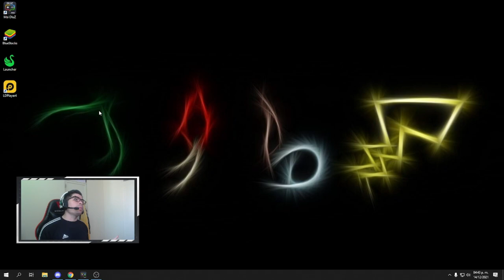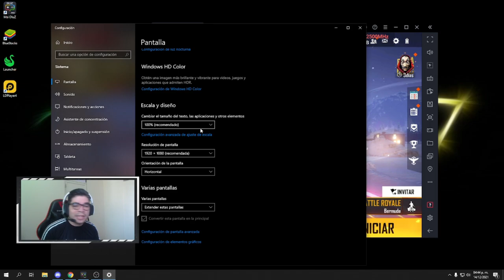SOLUCION DEFINITIVA AL BUG DEL JOYSTICK "EL PERSONAJE CAMINA SOLO" ✅ FREE FIRE PC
📌 Contacto para colaboraciones, comerciales o asuntos profesionales:
©Video hecho y producido por Aicrag 97©